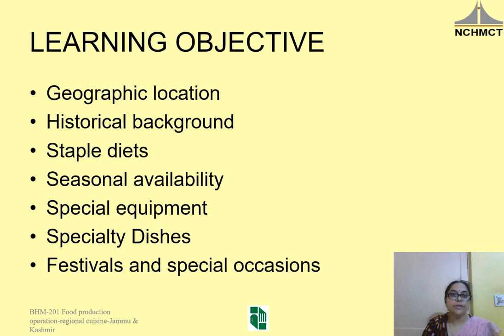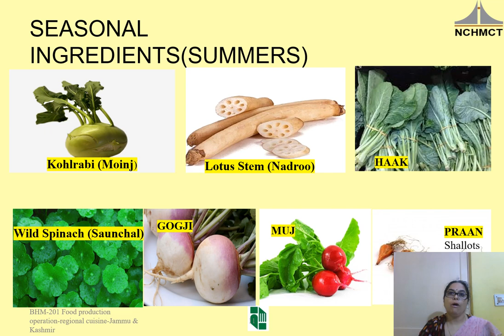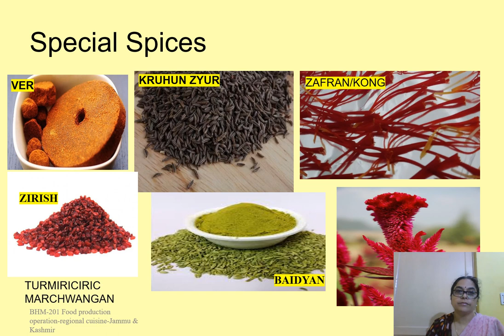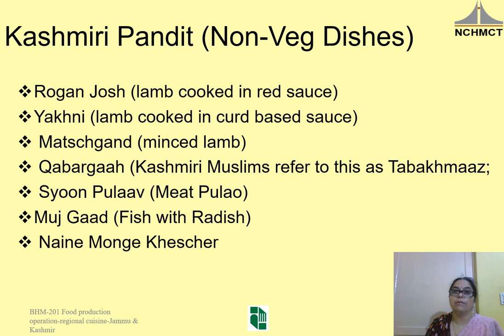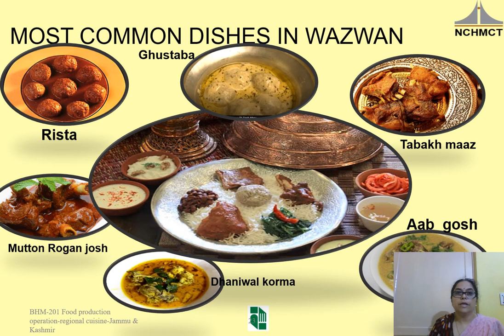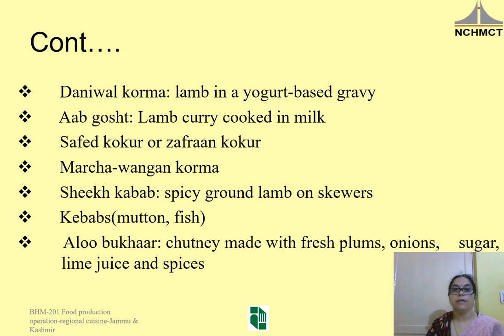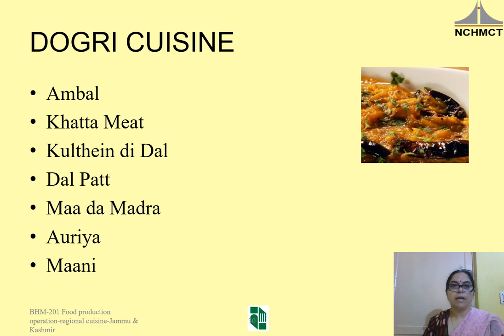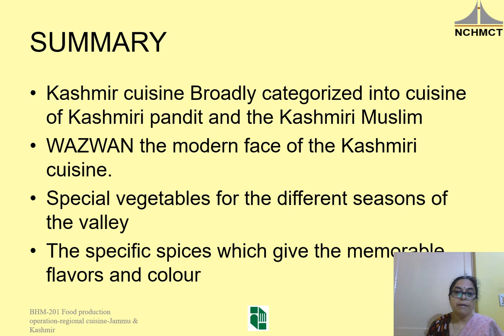Video Lecture, Sem-III/IV, Food Production, Kashmiri Cuisine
Semester: III/IV, Subject: Food Production
Faculty: MEENAKSHI SUMBLY
Courtesy: IHM Pusa